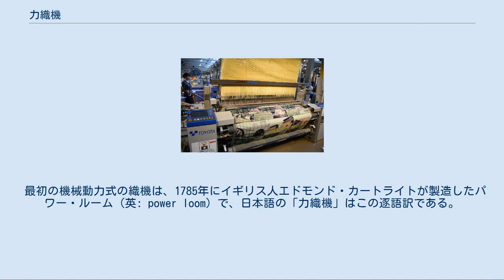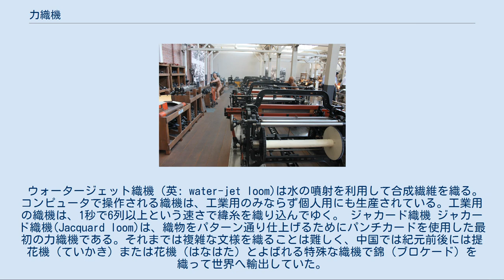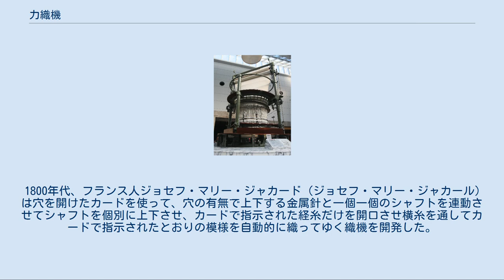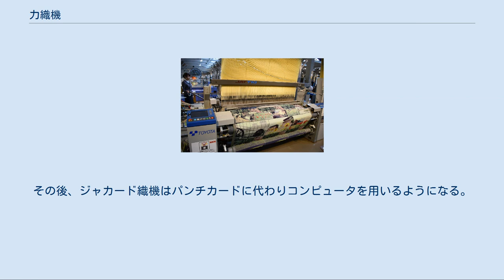力織機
トヨタ産業技術記念館内に展示されている無停止杼換式豊田自動織機（G型） 力織機（りきしょっき）とは、機械動力式の織機のことである。
 最初の機械動力式の織機は、1785年にイギリス人エドモンド・カートライトが製造したパワー・ルーム（英: power loom）で、日本語の「力織機」はこの逐語訳である。
力織機はそれまでの手織機に代わって織物生産の主役となり、産業革命を主導した。
以降、手織機の使用は工芸品や伝統的な布を作る場合に限定されるようになる。
 特殊な用途に応じた素材を扱えるような織機や、効率的に最大量、生産できるような織機も開発された。
織機はもともとシャトル（杼）を用いて緯糸を通しており、このシャトル式は20世紀に入っても標準的だったが、20世紀初めにはより速く効率的なシャトルレス織機も発明されていた。
 日本では津田米次郎が国内初の津田式力織機を開発。
津田式力織機は水登勇太郎によって工場生産に導入された。
 エアジェット織機は、空気を噴射する力で緯糸を通す織機で、天然素材などさまざまな糸に対応でき、安価な布の大量生産を行う工場や、先端的な織物工場で導入されている。
 ウォータージェット織機（英: water-jet loom)は水の噴射を利用して合成繊維を織る。コンピュータで操作される織機は、工業用のみならず個人用にも生産されている。工業用の織機は、1秒で6列以上という速さで緯糸を織り込んでゆく。 ジャカード織機 ジャカード織機(Jacquard loom)は、織物をパターン通り仕上げるためにパンチカードを使用した最初の力織機である。それまでは複雑な文様を織ることは難しく、中国では紀元前後には提花機（ていかき）または花機（はなはた）とよばれる特殊な織機で錦（ブロケード）を織って世界へ輸出していた。
この織機では、体重の軽い子供が織機の上に引き上げられ、経糸の複雑な上げ下ろしを下からの指示通り行って文様を作っていた。
日本には奈良時代に輸入され、桃山期以降、空引機（そらびきばた）という名で西陣など各地で使われた。
17世紀にはヨーロッパにも紹介され、ドロー織機（ドロールーム、draw loom）とよばれる、織機の横に高いはしごが付いて職人が上に登れるものになった。
 1800年代、フランス人ジョセフ・マリー・ジャカード（ジョセフ・マリー・ジャカール）は穴を開けたカードを使って、穴の有無で上下する金属針と一個一個のシャフトを連動させてシャフトを個別に上下させ、カードで指示された経糸だけを開口させ横糸を通してカードで指示されたとおりの模様を自動的に織ってゆく織機を開発した。
最初は人力であったが、後に力織機に応用され、一度カードをセットするとすさまじい速さで緯糸を織ってゆくことができるようになった。
また、このパンチカードが解析機関やタビュレーティングマシンなど、コンピュータの祖先といわれる19世紀の計算機に応用された。
その後、ジャカード織機はパンチカードに代わりコンピュータを用いるようになる。
 水力や電力などを動力とし、経糸を切断する時の運転停止や緯糸の供給などが自動的に行われる織機を自動織機と言う。